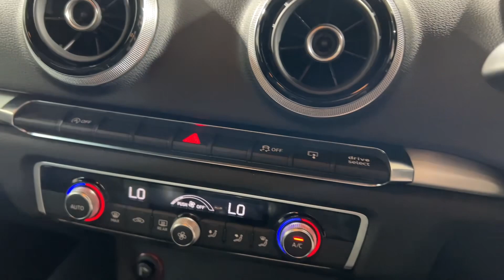2014 Audi A3 TFSI S Line Sportback